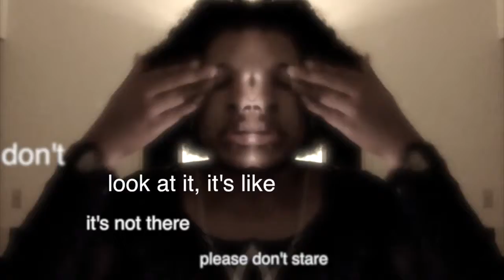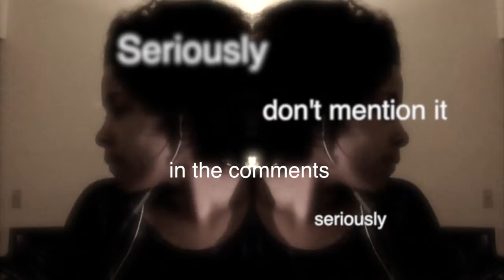Don't ask me about my hair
When I have a bad hair day I don't want people reminding me. Stop asking what's wrong with my hair..I don't know. It does what it wants and I just try and make it happy.  Just don't look at it and neither of us will have to acknowledge it.